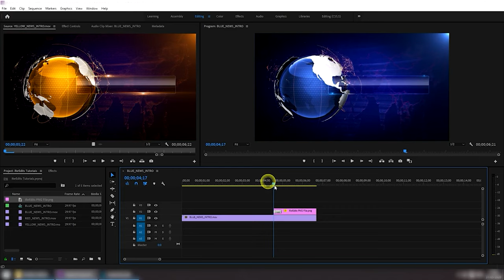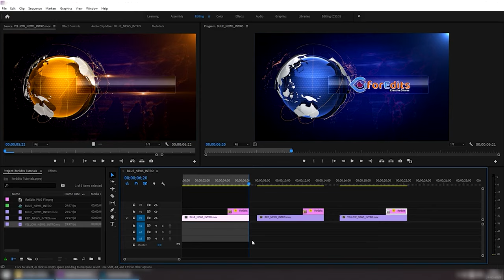Latest Professional News Intro Promo with 2 Options | FREE TO USE | iforEdits